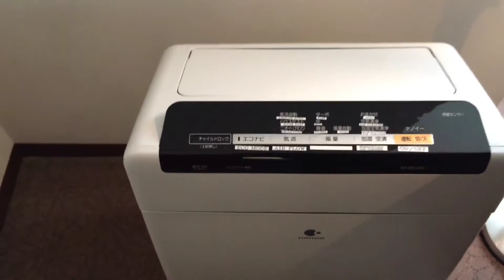六本木君悅 東京親子友善飯店Grand Hyatt Tokyo review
六本木君悅(null)